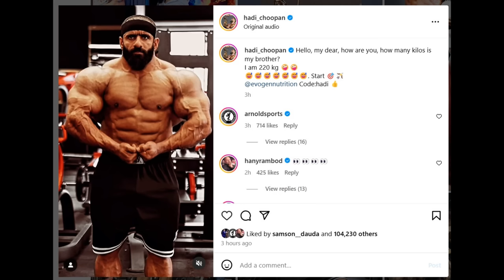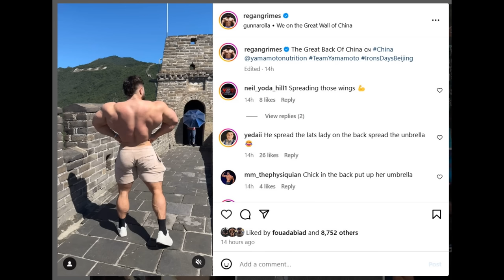Hadi Choopan 11 Weeks Out LOOKS CRAZY! + Regan Grimes Lost His Gains? + Wesley Vissers' Asymmetry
TIMESTAMPS
00:00 - Intro
00:10 - Hadi Choopan 11 Weeks Out LOOKS CRAZY!
05:43 - Regan Grimes Lost His Gains?
09:02 - Wesley Vissers' Asymmetry